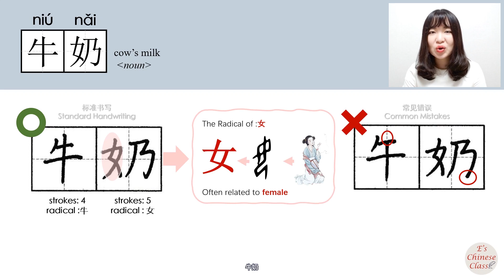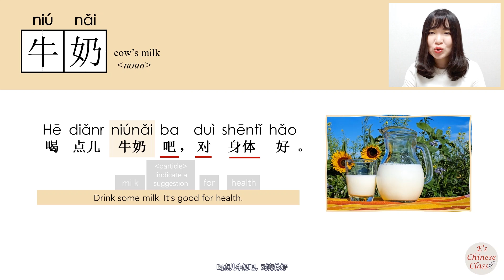newhsk1 _#hsk2 _How to Pronounce/Say/Write:牛奶/niunai/(milk) Chinese Vocabulary/Character/Radical